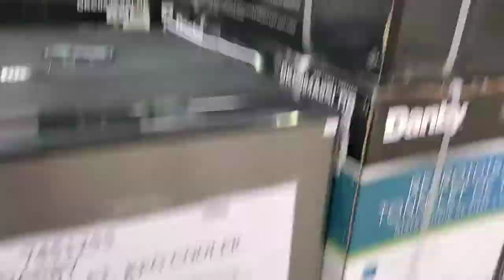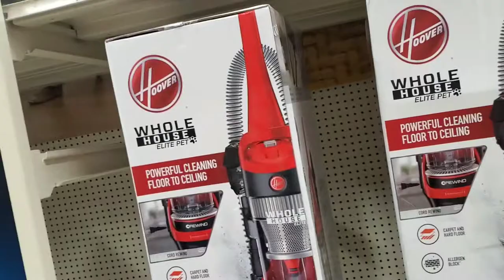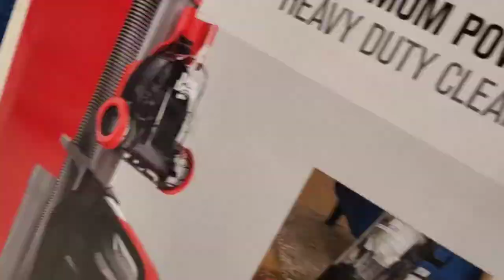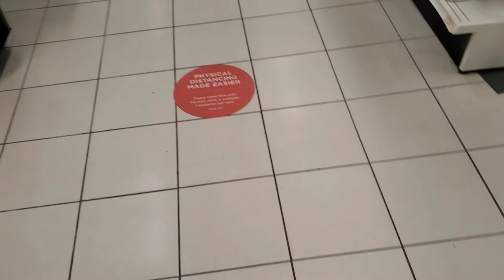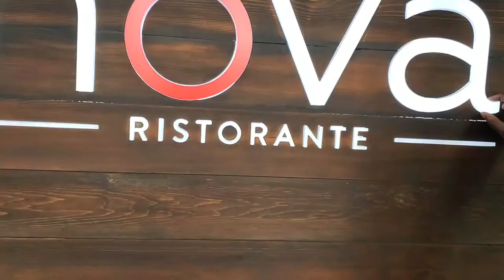Shopping for a washer.